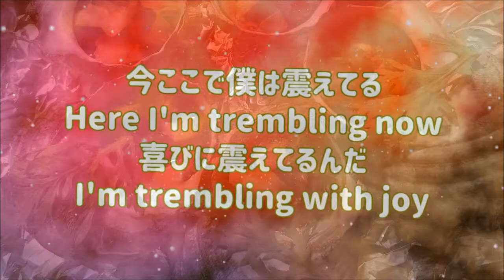『 サザエのつぼ焼き 【苦い所はもったいないけどありがとうさようなら】 与え愛啓蒙ムーブメント 』映像作家ヒシャ笑もん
2021/3/7 KIN83 音5
【青い夜 】夢のイメージ勇気与えて安らぎ届け
キーワード「豊かさを夢見る」「マイペース」「囲い込み」｢仲間意識｣
【青い嵐】体で表しみんなで幸せ実現して
キーワード｢変容のエネルギー｣｢家族団らん｣｢発散力｣
【音5】 キーワード「中心を定める」「輝きを与える」

音楽で山と海の魅力発信!!
(やまぐちふるさと大使マウンテンマウスまぁしぃチャンネル)

愛と光と優しさのお福分けチャンネル

愛と光と優しさのお福分けチャンネル083
全体の長さ　6分41秒。641. 振り返ると146で、数霊/かずたまで、146＝プリンセスでありがとうありがとう。6/14は、トランプさんのお誕生日ナンバーでありがとうありがとう。

＊エンジェルナンバー641＊

天使は、
望むことはすでに
実現していると
あなたが理解できるよう
手助けしています。
これらの天界の存在と協力し、
物事を引き寄せる
エネルギーをもつ
感謝の心に
前向きに集中してください。
悩みは、
さらなる悩みを
引き寄せますが、
祈りは奇跡を
引き寄せるからです。